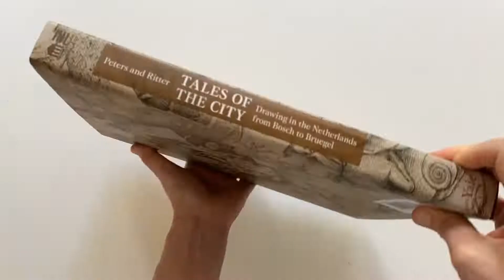Tales of the City: Drawing in the Netherlands from Bosch to Bruegel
Tales of the City: Drawing in the Netherlands from Bosch to Bruegel by Emily J. Peters and Laura M. Ritter; With contributions by Koenraad Jonckheere, Stephanie Porras, and Annemarie Stefes
Distributed for the Cleveland Museum of Art